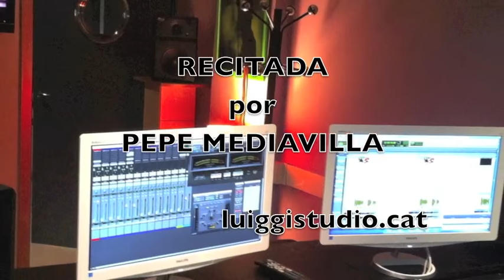EL GATO NEGRO EDGAR ALLAN POE parte 2 por Pepe Mediavilla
Hola a todos , como no podia ser de otra manera , aqui teneis la esperada 2 parte de El Gato Negro .
Gracias por los comentarios ..  ya que me animan a seguir publicando.